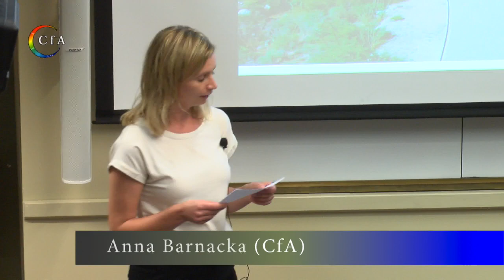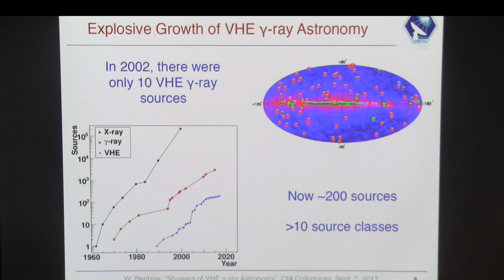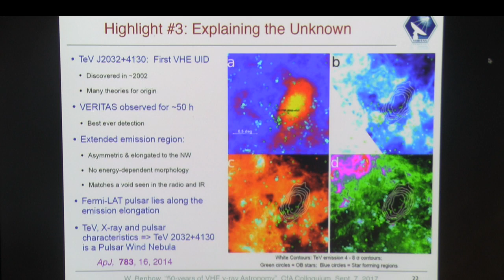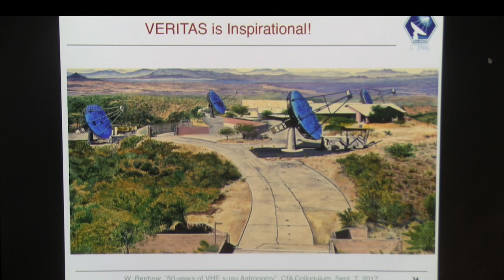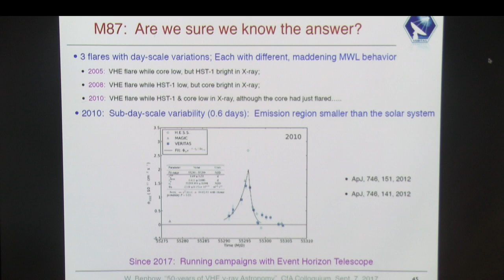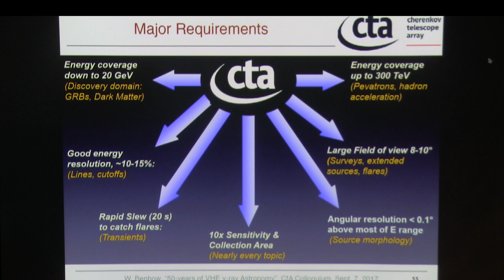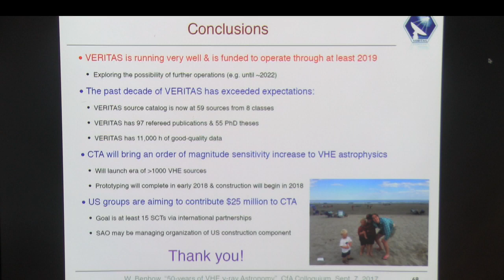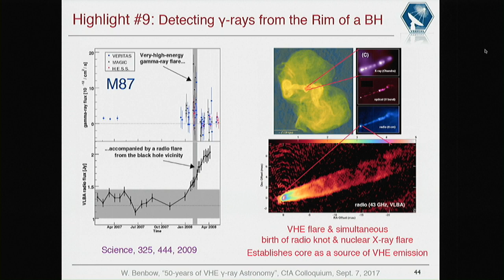The Golden Anniversary of Very High Energy Gamma-ray Astronomy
Wystan Benbow

Fifty years since construction of its first observatory commenced in 1967, the field of Very High Energy  gamma-ray astronomy has truly entered a golden age. Astrophysicists using third-generation facilities such as VERITAS have grown the VHE source catalog to hundreds of sources, and a world-wide consortium of approximately 1400 scientists are poised to begin construction of a $400 million, next-generation VHE gamma-ray observatory (CTA) in 2018. Clearly there were many causes for celebration as VERITAS, the world’s most sensitive VHE gamma-ray observatory completed its tenth season of operation in July 2017. Highlights from the past decade of the VERITAS scientific program will be presented. In addition, an overview of CTA and the latest news concerning its development, including the potential US contribution, will be discussed.